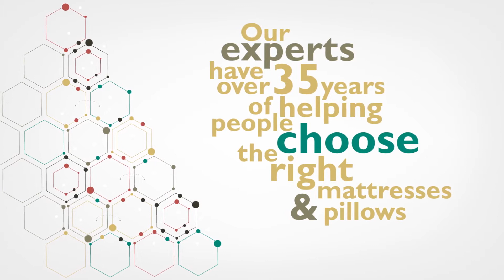FUTONS ONLINE 04 01